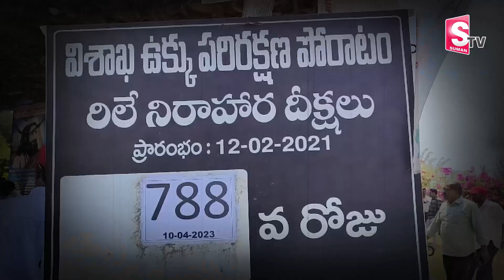Vizag Public Talk On Vizag Steel Plant Privatization | KCR | KTR | SumanTV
Public Talk On Vizag Steel Plant Privatization | KCR | KTR | SumanTV